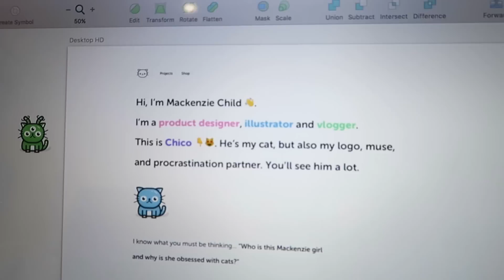Going to try daily vlogging 💁 👍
ON THE INTERNETS